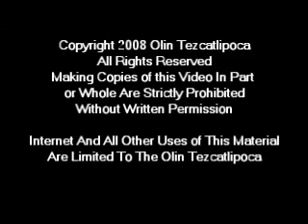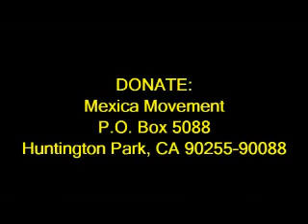Tingambato: Understanding Sacred Sites and Ceremonial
Part 2 of 18 Videos On PILGRIMAGE INTO THE HEART OF ANAHUAC

PILGRIMAGE INTO THE HEART OF ANAHUAC is a project done for the Mexica Movement . Only half of the material from the complete video will be aired on Youtube and other internet outlets. The complete three hour set of videos can be ordered beginning June 1, 2008. There will also be a special classroom discussion edition for high school and university level discussions available in July 2008. This is all copyrighted material by Olin Tezcatlipoca.

Pilgrimage Into The Heart of Anahuac is a series of video lectures by the Mexica Movement. Mexica Movement is a Nican Tlaca (Indigenous) Rights Educational Organization for people of Mexican, "Central American", "Native American", First Nation People, and all Nican Tlaca people of the "Western Hemisphere" ("North America").

The Purpose of these videos, and of the Mexica Movement, is to enlighten our people and the rest of the world on our heritage. We want the world to know of the overall beauty and genius of our Nican Tlaca Anahuac heritage, and of the crimes and terrorism of European colonialism over the last 500 years. We want the world to know that Europeans intentionally killed 95% of our population (70-100 million of our people) in the largest holocaust in the history of the world. They did this genocide with the use of smallpox as a weapon of mass destruction.

These are just some of the subjects in our videos:

**Over 4,000 years of Anahuac civilizations: Olmecs, Zapotec, Teotihuacan, Maya, Toltec, Mexica, and other civilizations and cultures

** Unity of all Nican Tlaca (Indigenous) people of the "Western Hemisphere".

**Identity for people of Mexican, "Central American", "Native American", First Nation People, and all Nican Tlaca of the "Western Hemisphere".

**False Hispanic and Latino labels.

**Explaining why Full-blood and Mixed-blood people are one people.

**The accomplishments of our people in astronomy, math, calendar making, writing, education, medicine, science, engineering, architecture, city planning, pharmacology, arts, literature, society building, theology, agriculture, cuisine, and many more subjects.

**Crimes of European colonialism.

**25 Archeological sites that are sacred sites.